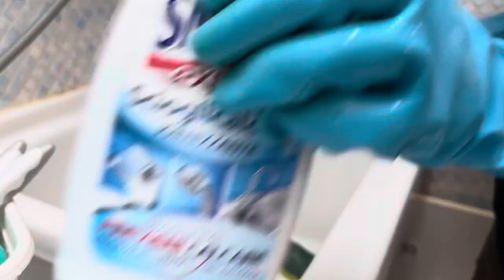PULIZIE in bagno 🚽 / CLEANING IN the BATHROOM 🚽 qualche consiglio / ADVISE ☺️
Buon giorno a tutti oggi pulisco il bagno. Un video di pulizie motivazionali.